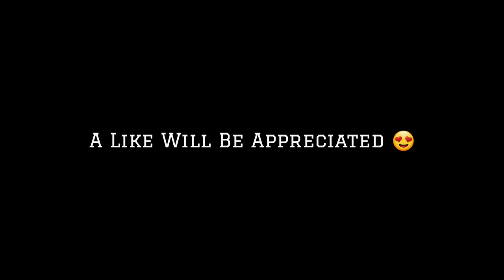Trick to get 100 rated Haaland in pes 2021